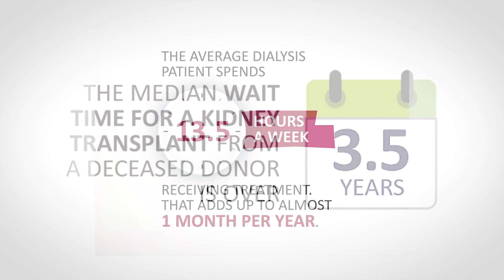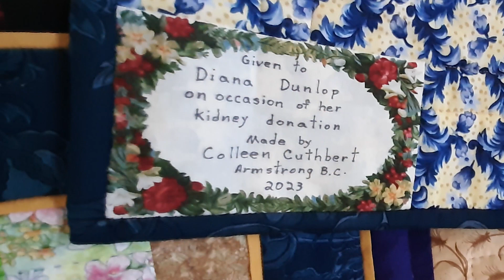Transplant day arrives for altruistic living kidney donor Diana. What was it like? Diana tells all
This is Part 2 of a 4 Part interview with living kidney donor, Diana, who donated her kidney anonymously at the age of 77 .  In this segment Diana talks about the day of surgery.   How was she feeling?  What thoughts ran through her mind?  How did the surgery and recovery go?

On the 220th episode of Kidney PLUGGED IN we celebrate National Living Donation Week ( Sept. 10th - 16th ) by welcoming to the show one of BC's eldest altruistic living donors, Diana Dunlop.  At 77 years young Diana donated her kidney anonymously to a kidney patient in need of a transplant.

Diana exemplifies what the ultimate Kidney Hero is and we are honoured to welcome Diana to PLUGGED IN.  Diana, who lives in Armstrong BC,  joined us at the BC & Yukon Branch office , while on a visit to the Lower Mainland.  Diana sat down with Kate Chong, Director of Programs at the BC & Yukon Branch office to talk about what motivated her to do this selfless act at the age of 77.

Kate is a transplant recipient from a living kidney donor who received a kidney from her husband.  Kate and Diana shared a unique and memorable conversation that only a transplant recipient and living kidney donor can share.  It's a passionate interview that you don't want to miss.

And we have an update for you on upcoming Kidney Wellness Hub events that you'll want to mark down in your calendars!  So make sure to check out this segment as well.

Thank you for checking out this episode produced by Kidney PLUGGED IN!

To register to be an organ donor or transplant.bc.ca